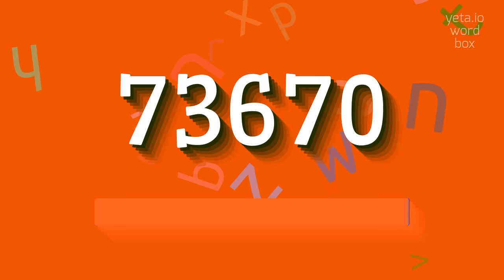How to say "73670"! (High Quality Voices)